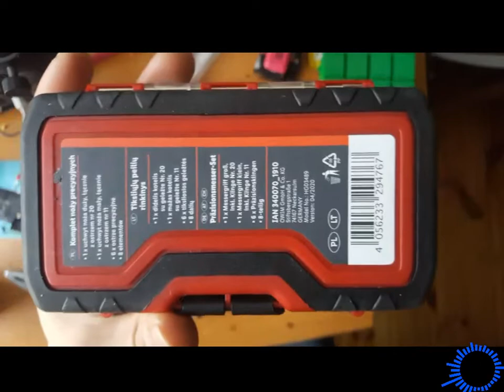Parkside!!! Precision Knife Set + Ratcheting Screewdriver Set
Sluchajcie..opis dodam jak wrócę do domu...na razie pierwsze wrażenie mega pozytywne ;)

IAN 340070_1910 Nozyki